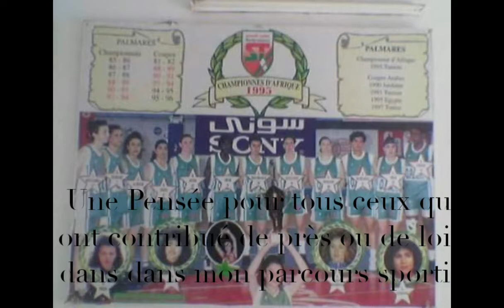SOUHIR RAOUANI L'HISTOIRE D'UNE CHOMPIONNE. EQUIPE NATIONALE DE BASKET BALL TUNISIRNNE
Merci Maman pour m'avoir soutenu tout au long de mon parcours..Merci à tous mes entraineurs responsables et coéquipières ;)